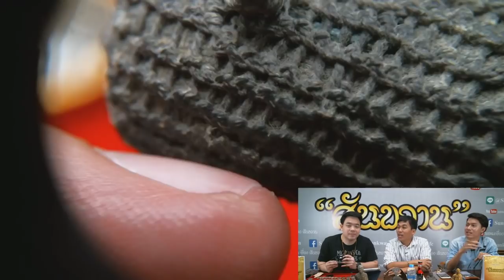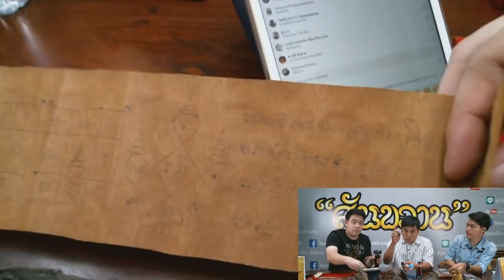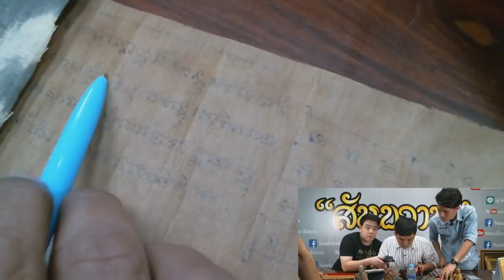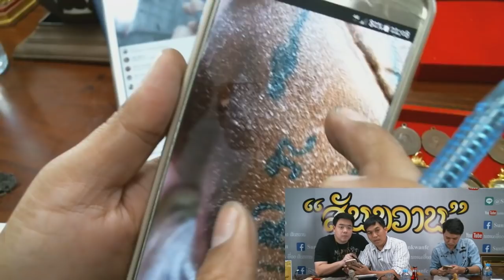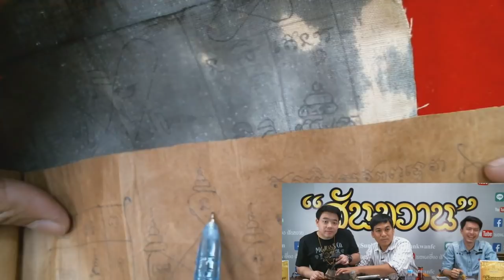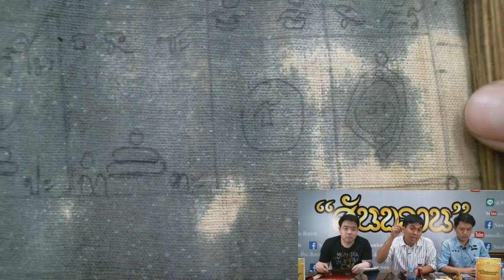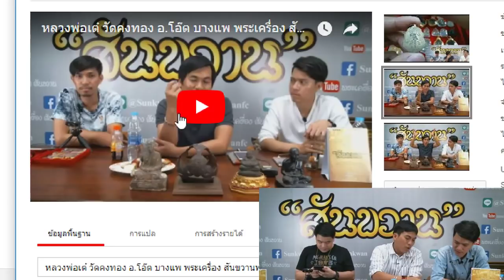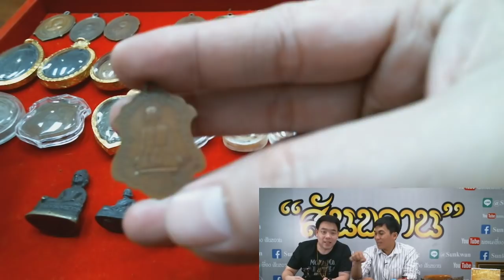ตะกรุดหลวงพ่อเต๋ ผ่าพิสูจน์ ใช่หรือไม่ อ.โอ๊ต บางแพ พระเครื่อง สันขวาน